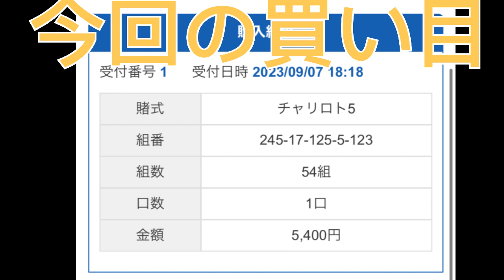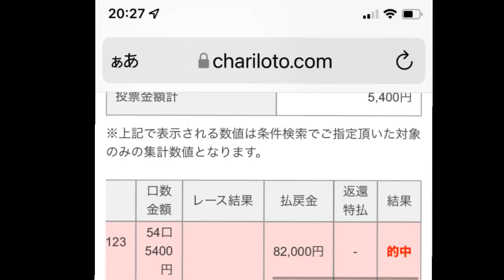《競輪61》玉野競輪F1チャリロト5で波乱！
今回もえぐい！！！？？
いや最後残った人3人！！！

当選金額は！〇〇〇〇〇円！？？

最後に玉野競輪F1チャリロト5の予想も載せました！良かったら参考にしてみてね